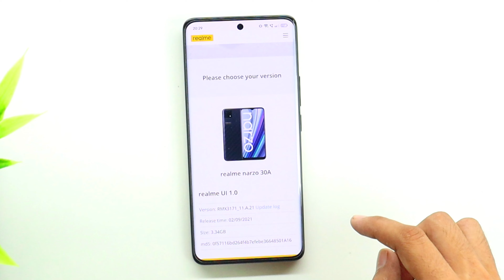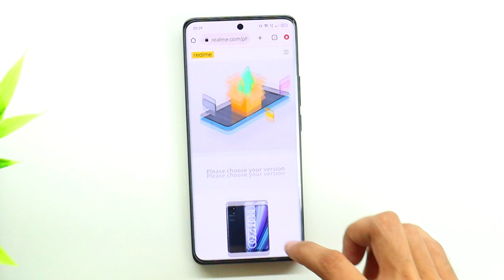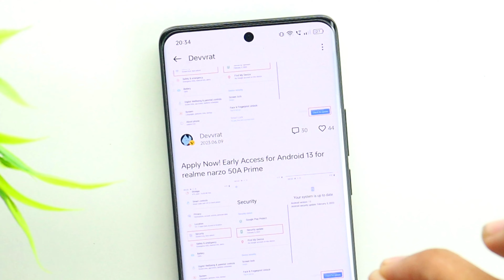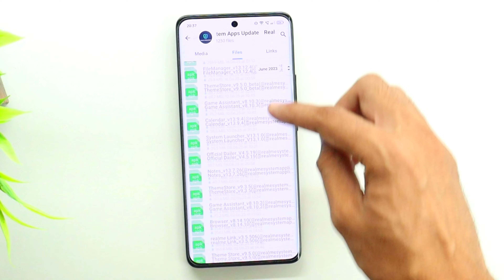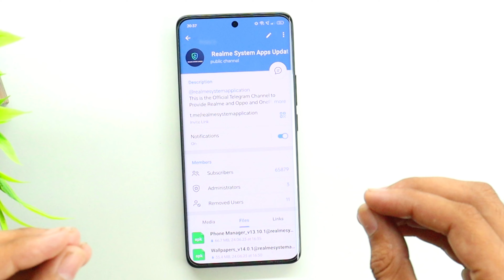Realme June 2023 Software Update List | realme UI 4.0 & Android 14 realme UI 5.0 is Here 🔥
Realme June 2023 Software Update List | realme UI 4.0 & Android 13 These Devices Get June 2023 Stable & Beta Update

In this video, we covered:
○ Realme June 2023 Software Update List

Topic Covered-
1- Realme June 2023 Software Update
2- Realme UI 4.0 New Update
3- Realme UI System Application New Update
4- How to Install Android 13
5- How to Update realme Phones
6- How to Download realme UI 4.0